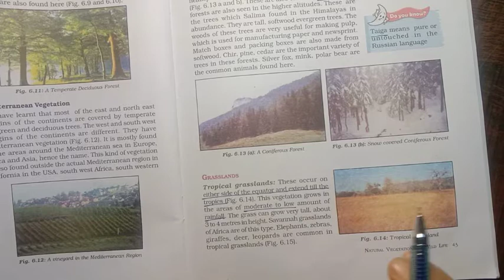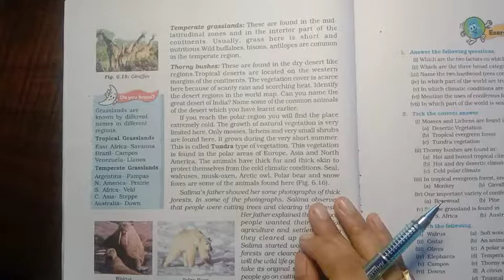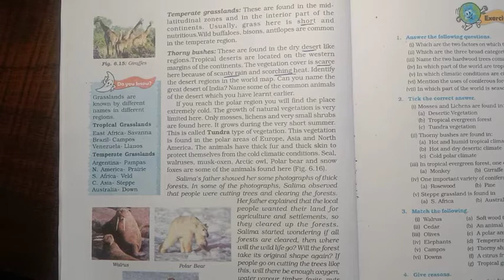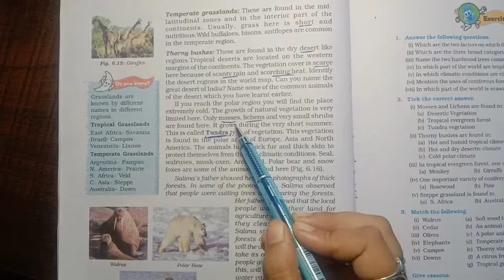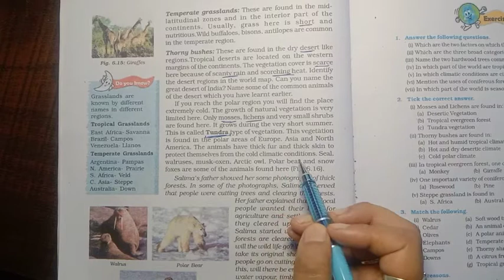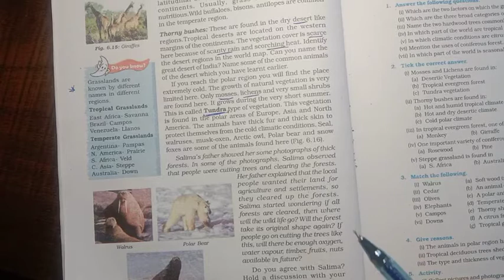CLASS 7TH// GEOGRAPHY NCERT // Chapter 6 // Natural Vegetation and Wildlife //Part 2// An Aspirant !